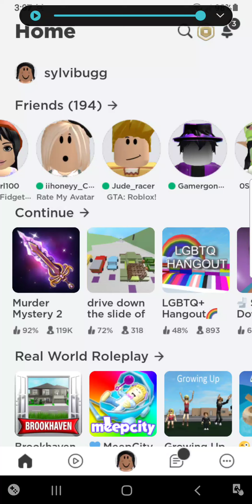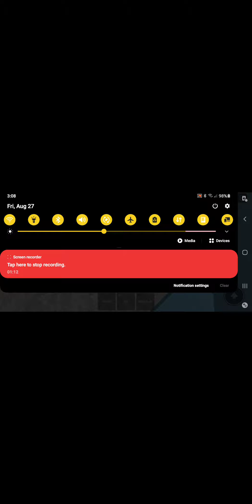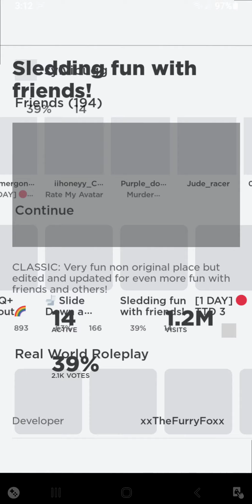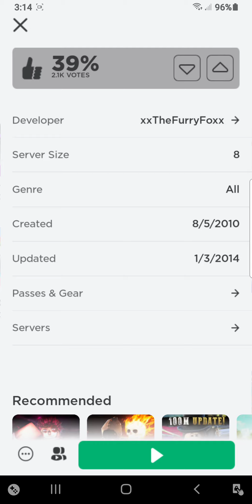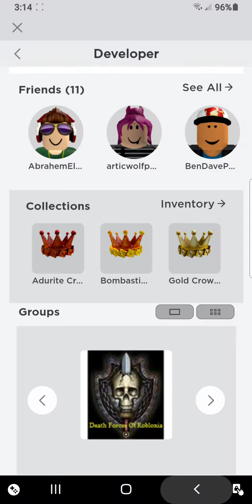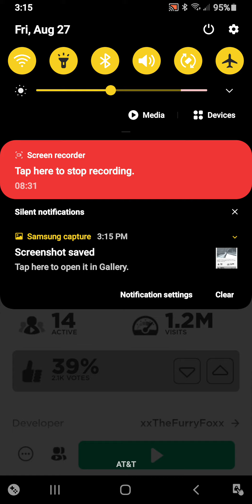ROBLOXvmy fav it game